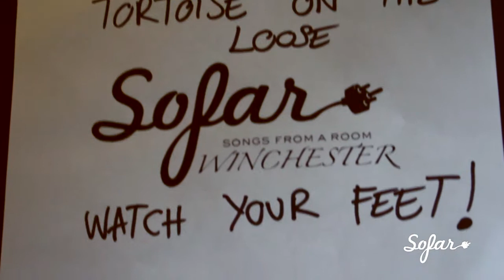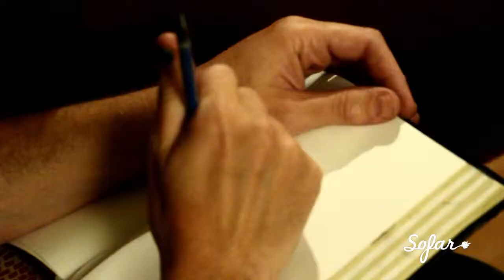Julie Hawk - The Value of Gold | Sofar Winchester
(Sofar Sounds Winchester, Show #375)

Julie Hawk performing "The Value of Gold" at a secret Sofar performance in Winchester, UK on May 20, 2013

Filmed by: Kelly Ratcliffe, Adam Fransham and Claire Hobbs

Edited by: Kelly Ratcliffe

Audio by: Miguel